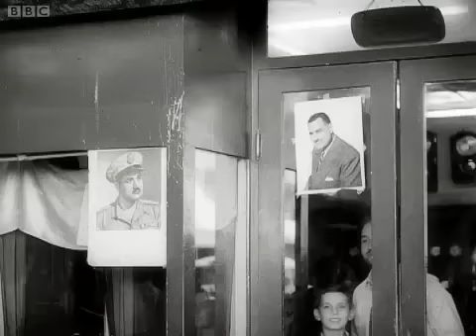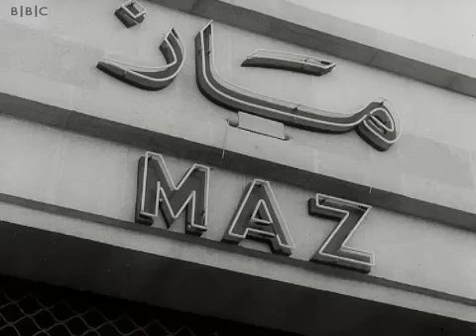BBC- Syria in the 50s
Communism and Capitalism in Syria in the 50s. Short interviews with general Bizri, Syrian millionaires and political figures.